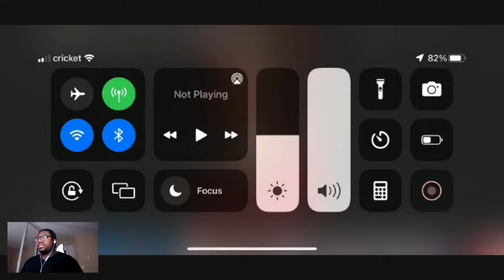Catches Fire From Feminists!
@GoodBroBadBro  gets attacked after clips went viral on tik tok by feminists, reaction to their response!

Become a member of our Patron Community!